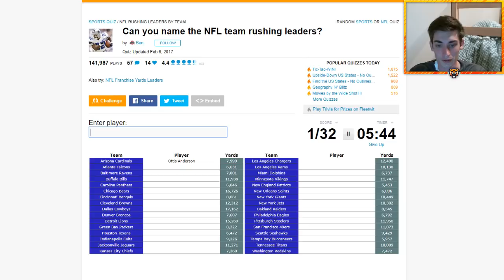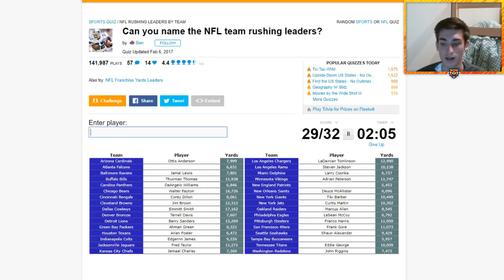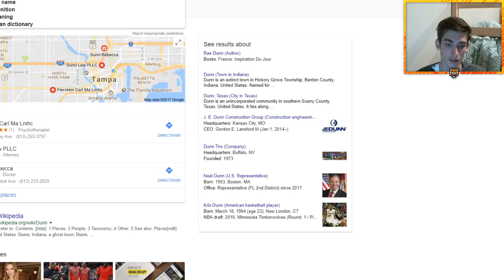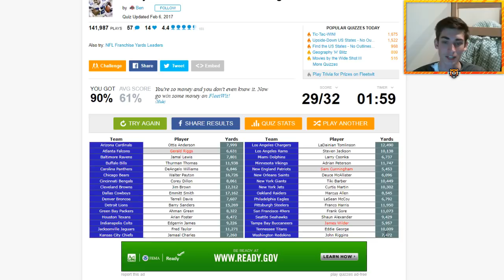Can You Name Every NFL Team's All Time Leading Rusher?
Bengal Merch!